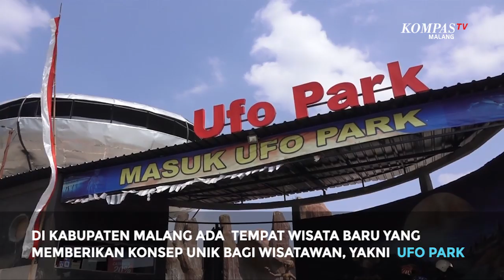Bertemu Makhluk Luar Angkasa di "Ufo Park"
Ada tempat wisata baru di desa Pandesari Pujon Kabupaten Malang yaitu "Ufo Park". Tempat wisata ini menyajikan suasana layaknya di luar angkasa.